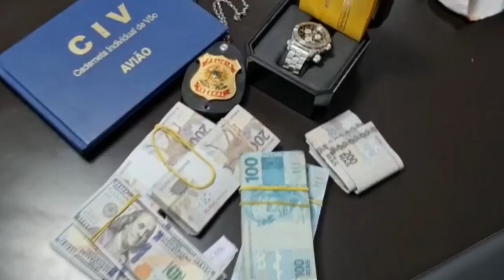Autoridades de Brasil y Portugal desarticulan red de narcotráfico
La Policía Federal (PF) de Brasil y su similar de Portugal desarticularon este martes, después de más de un año de investigaciones, una red dedicada al tráfico internacional de cocaína entre los dos países.

¡Visítenos!